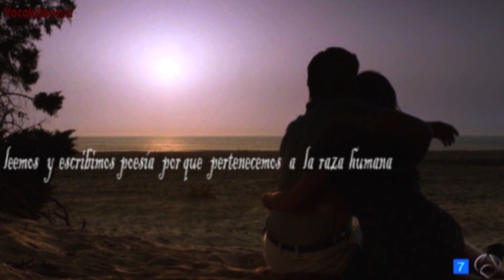El tiempo entre costuras- Sira y Ramiro-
Música /song :  Cosmin Mihalache  " In dreapta ta " ( piano cover)